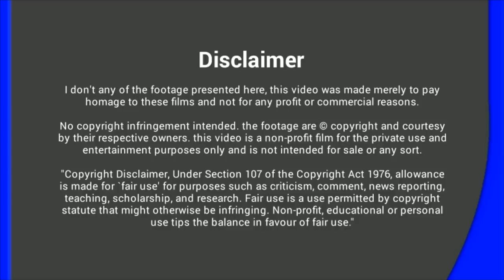*വിചിത്രമായ തൊഴിലുകൾ * 5 High Salary Jobs | Hidden Shot | Career Guidance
കോടികൾ ശമ്പളം ലഭിക്കുന്ന വിചിത്രമായ ജോലികൾ | Top 5 High Salary Jobs Hidden Shot Career Guidance
This video about five different most salary jobs in the world in malayalam